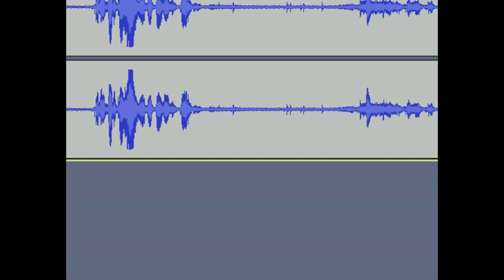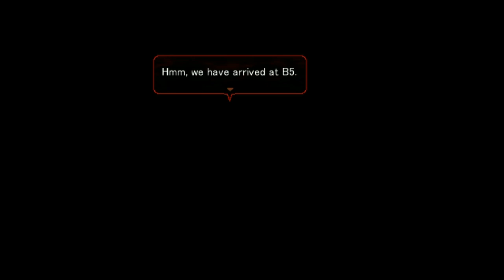Angels of Death PL #12 | Powrót na dół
Gra wydana przez Vaka Game Magazine możliwa do kupienia na steam.